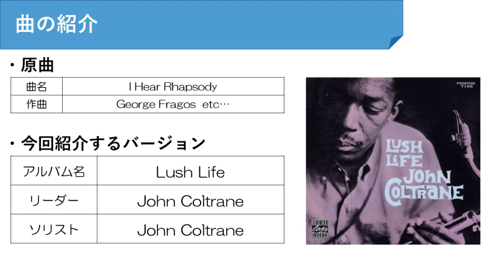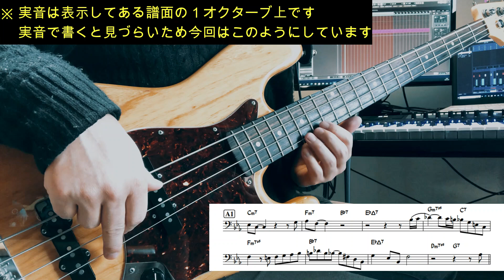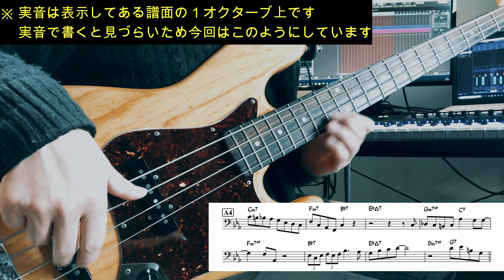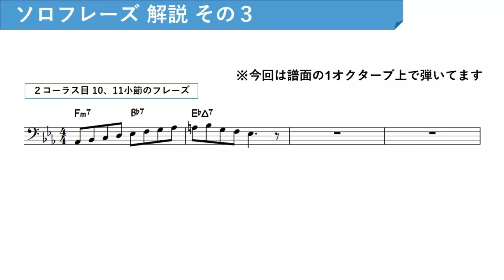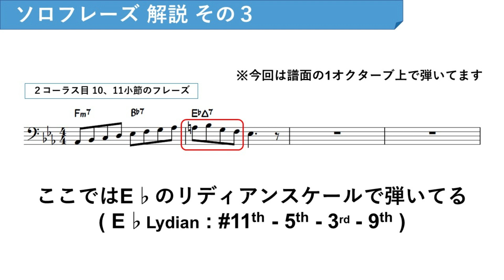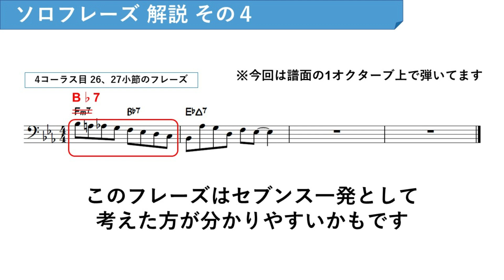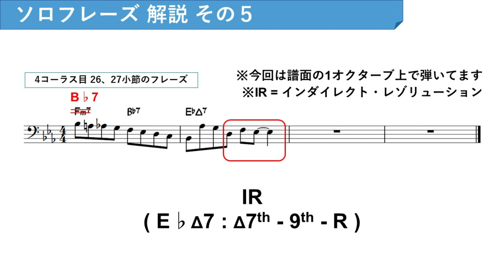【ベース】コピーフレーズ解説！ジョン・コルトレーン「I Hear Rhapsody」でのソロフレーズ！【Bass】【Jazz】【John Coltrane】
ベーシスト向けにジョン・コルトレーンのソロを解説する動画になります！
他楽器のフレーズをコピーして分析するのはJazzの学習方法では
かなり有効とされているアドリブの勉強方法です。
この動画で一緒にフレーズ分析、練習してみましょう！

こちらのサイトでコピー譜面の販売を行っております。

また別のチャンネルでBGMの配信もやっています。
こちらの方も是非よろしくお願いいたします。

ベースのレッスンもやっております。
Benのレッスンを受けてみたい方は下記教室のHPからどうぞ。